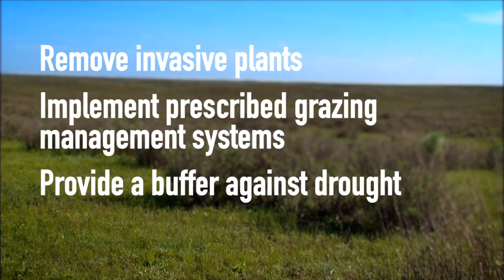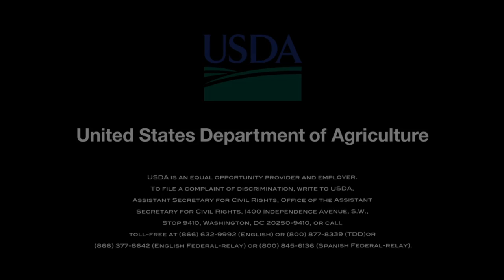NRCS' Lesser Prairie-Chicken Initiative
USDA's Natural Resources Conservation Service has announced a renewed and expanded partnership to provide expert habitat advice to farmers and ranchers managing land for the lesser prairie-chicken. The effort is a win-win for both the landowner and the iconic bird. NRCS' Kim Betton has details in this report.